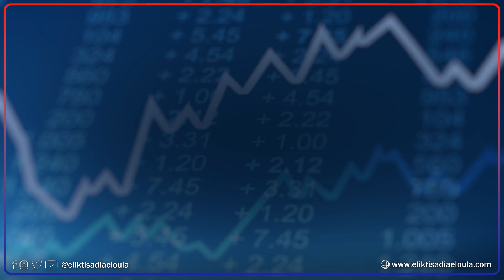أسعار أهم العملات مقابل الدينار الجزائري ليوم الثلاثاء 04 - 10 - 2022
قناة الاقتصادية الأولى
التردد: 11488
الترميز : 27500
معامل الترميز : 7 / 8
الإتجاه : أفقي
قمر نايلسات
موقع ويب: